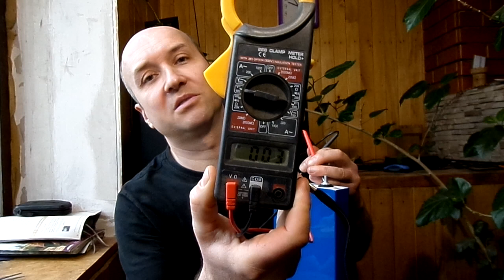Аккумулятор с Китая - распаковка !